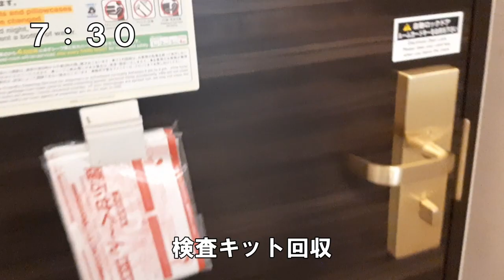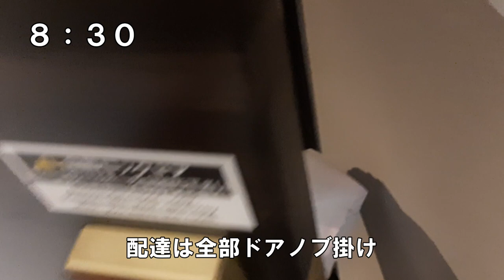【帰国】政府指定ホテルで隔離生活の１日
【ご報告】
この度、トレーニング中に怪我を負い、手術・リハビリの為にバングラデシュから日本へ緊急帰国しました。（2021年7月16日）

診断結果は、左膝前十字靭帯損傷（断裂）と外側側副靭帯損傷。
手術後、全治6-8か月。

前十字靭帯の怪我をしてから、パフォーマンスが元に戻らないアスリートは多くいます。
反対にそこから栄光を掴んだという例もあります。
僕はもちろん後者でありたい。

焦らず、でもなるべく早く回復して、
その時は必ず今よりも強く、良い選手、良い人間になってピッチに帰ってきます。

これは応援して下さる皆さん、そして自分自身への約束です。

しばらくは第一線から離れますが、引き続き宜しくお願いします！

～ブログ：帰国までの道のり（ダッカから羽田空港）～